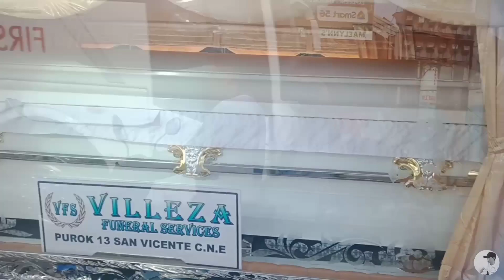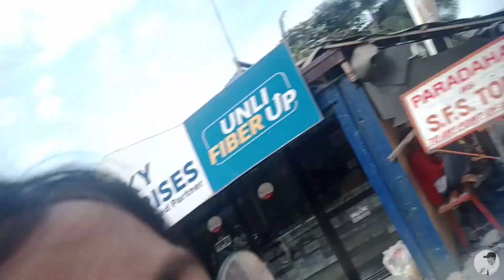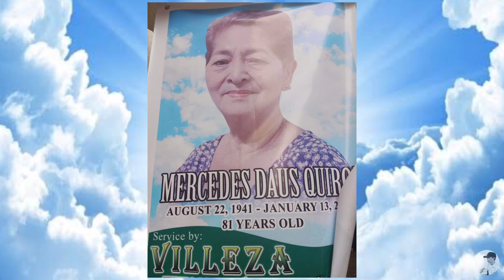PAALAM MAMI CEDING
Don't hate share Love.♥️

Rowena S